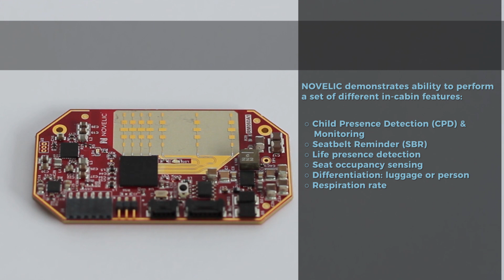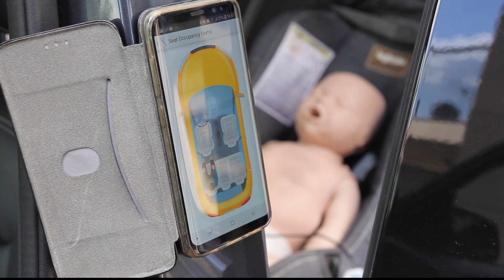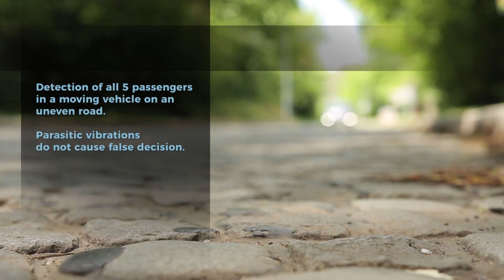NOVELIC Radar Automotive In-Cabin Monitoring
NOVELIC demonstrates the ability to perform a set of different in-cabin features:
Child Presence Detection (CPD) & Monitoring
Seatbelt Reminder (SBR)
Life presence detection
Seat occupancy sensing
Differentiation: luggage or person
Respiration rate
Our sensor includes advanced hardware platform with self-learning algorithms
NOVELIC has a family of granted patents for inside cabin radar sensing